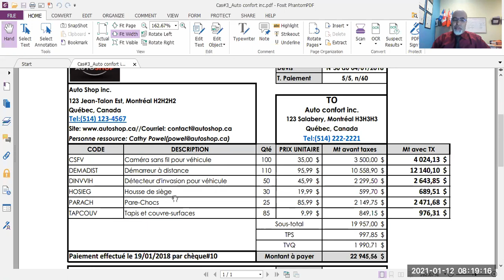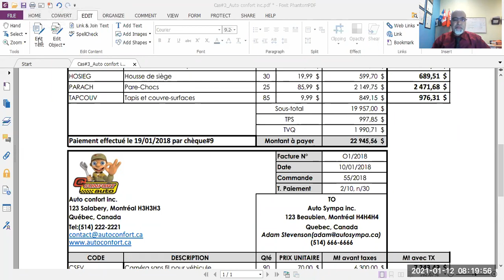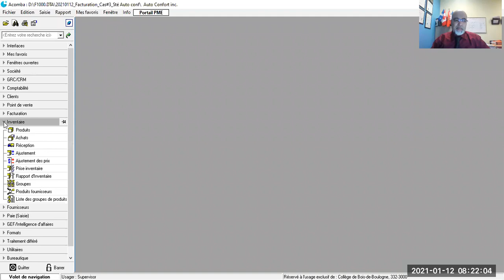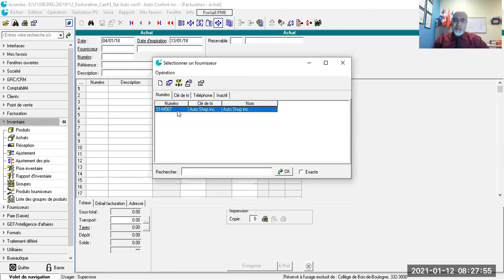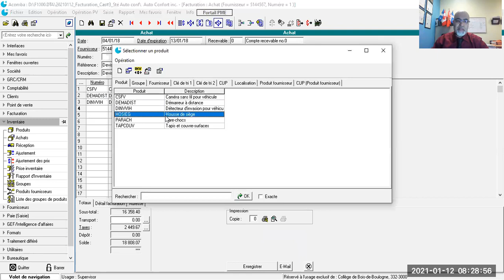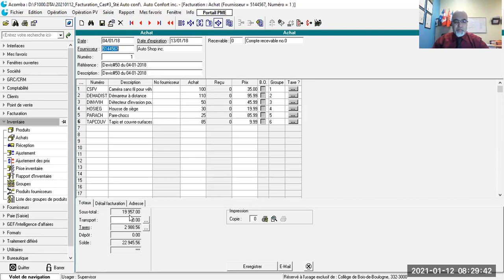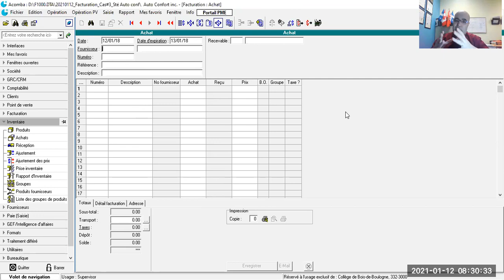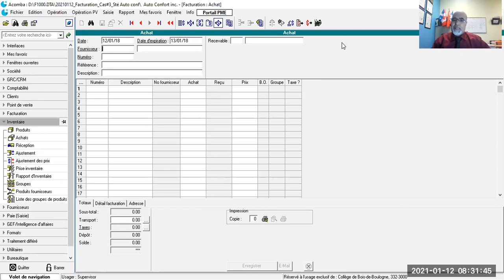20210112_Facturation_Création d'un bon d'achat_cas#3 Sté Auto Confort inc